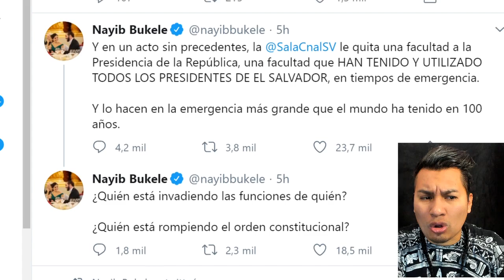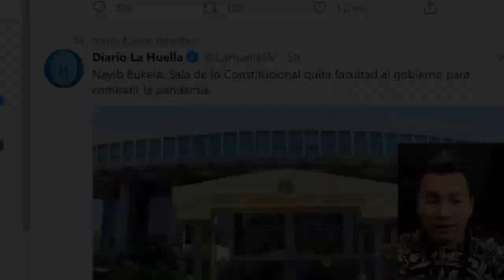JORGE RAMOS TUS DIPUTADOS LE HAN QUITADO PODER A NAYIB DE GOBERNAR!!!!